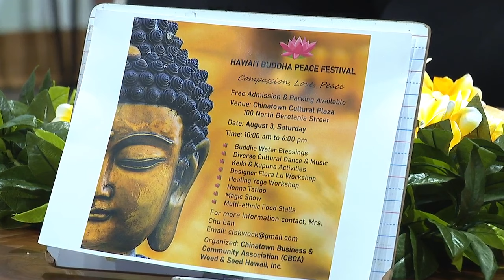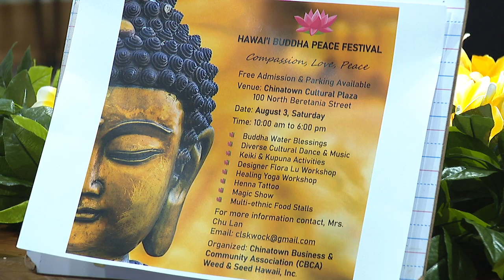The inaugural Hawaiʻi Buddha Peace Festival is free and open to all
Chu-Lan Schubert-Kwok and Rafia Hasina of the Chinatown Business & Community Association invite all to enjoy the festivities, activities, entertainment and food at the multi-cultural gathering. Admission is free and open to the public